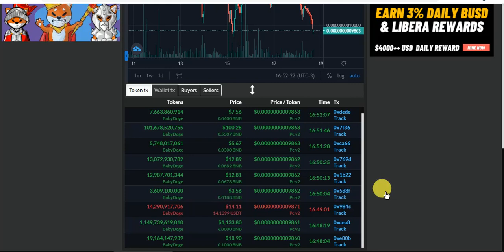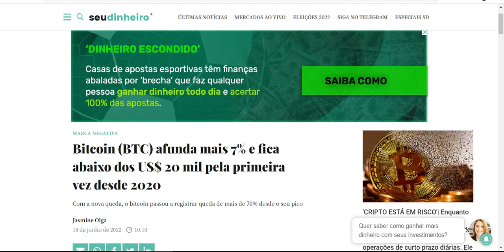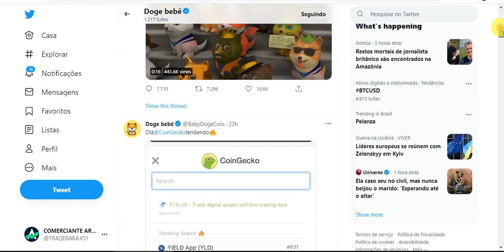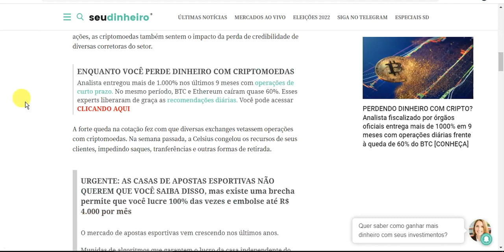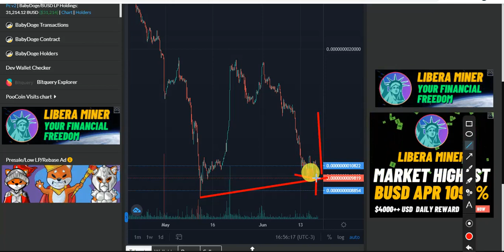BOMBA! BABY DOGE GANHOU MAIS UM ZERO. E AGORA? PAPITO VAI IR AS COMPRA. ENTENDE PORQUE DISSO AGORA.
Aqui o melhor curso  👇
📚 INVESTIDOR CRIPTO

A criptomoeda Baby Doge Coin aprendeu alguns truques e lições com seu pai Doge. Uma nova criptomoeda criada por fãs da comunidade online Doge. Baby Doge procura impressionar seu pai, mostrando suas novas velocidades de transação aprimoradas e fofura. Essa criptomoeda é hiper-deflacionária com reflexão estática que recompensa os detentores, mais moedas Baby DogeCoin serão adicionadas automaticamente à sua carteira a cada transação. Simplesmente Ame, acaricie e mantenha suas criptomoedas Baby DogeCoin e 5% de cada transação será redistribuído automaticamente para os titulares da Baby Doge.

🚀 ASSISTA TAMBÉM!